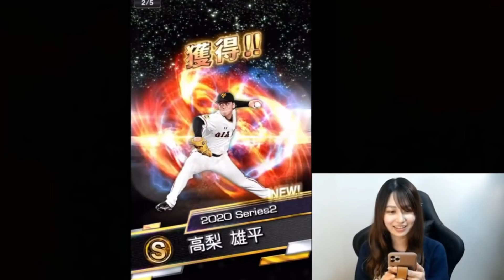【プロスピA】本日7年契約結びました【契約書開封】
神回だったガチャの様子をまとめました。

言える事は…

7年契約結びました。

◁a.m. SHOP▷